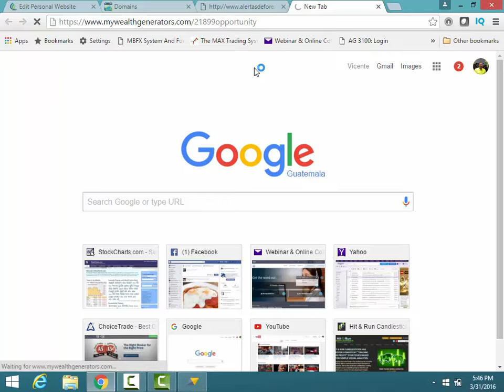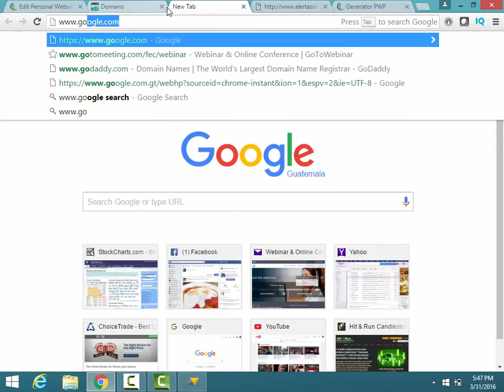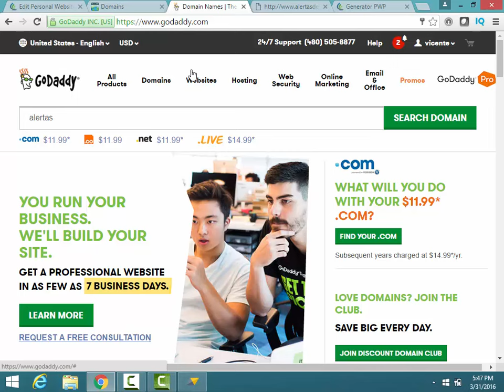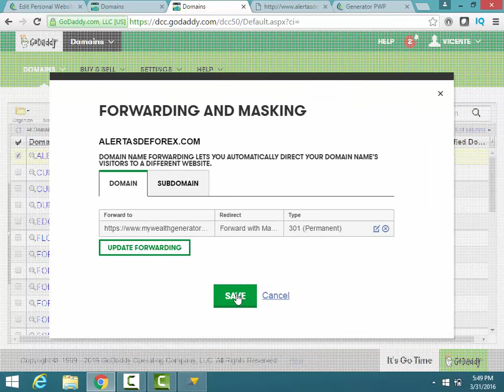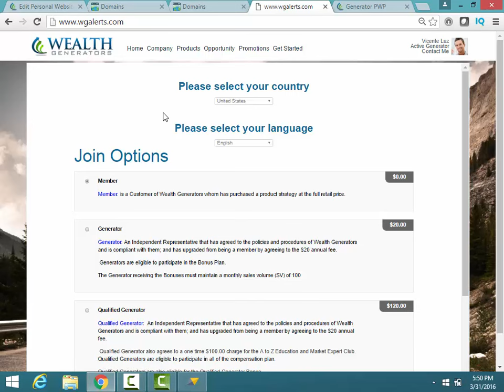Como comprar tu domain para wealth generators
skype id vicenteluz23
wealth generators
Wealth Generators forex